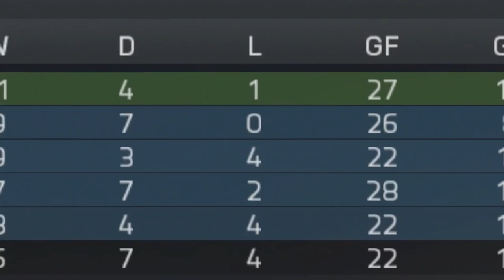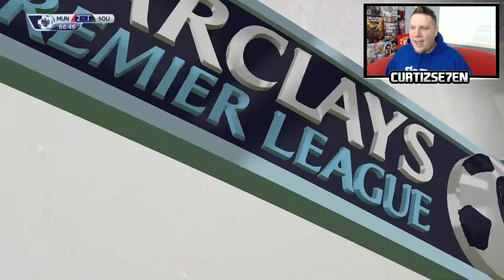FIFA 15 - MAN UTD CAREER MODE - S3 #11 - BACK IN BUSINESS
--- MY LINKS ---